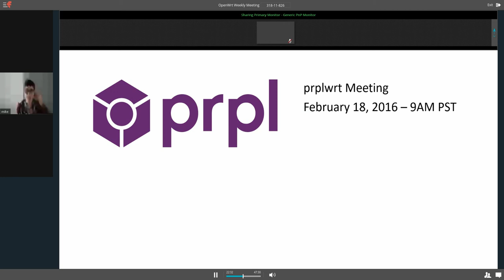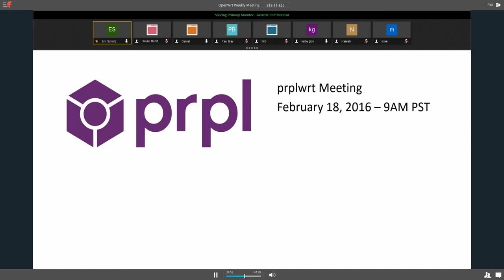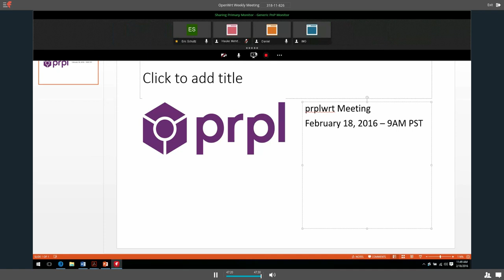prplwrt Weekly Meeting - February 18, 2016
prplwrt weekly meeting from February 18, 2016, 9AM PST